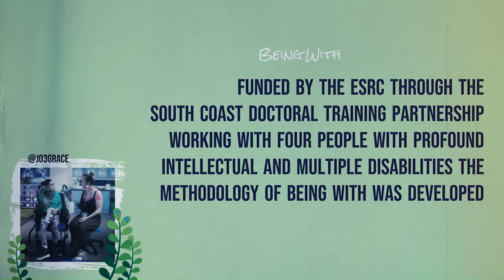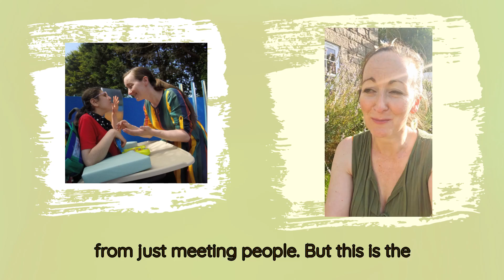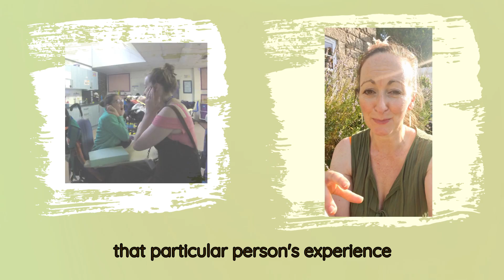A Journey of Being With Charlena 3 of 4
As my PhD journey draws near to its end I am reflecting back on the road travelled with the four people who collaborated with me on this work.